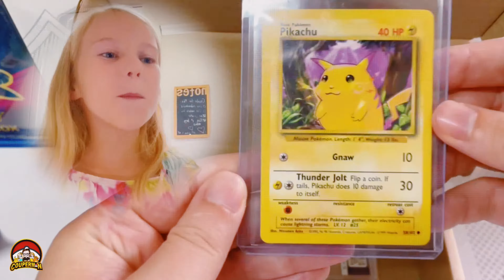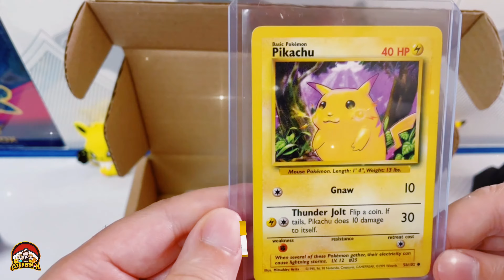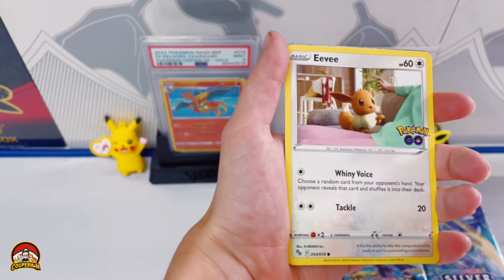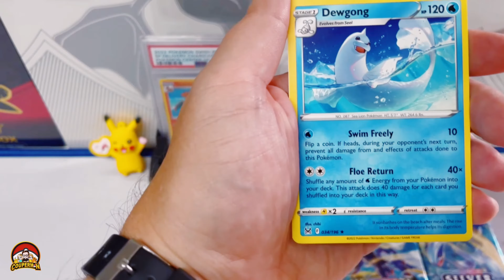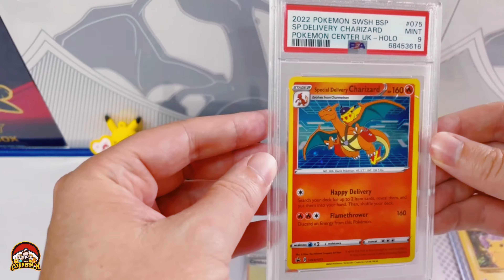MYSTERY BOX opening Is that a Charizard? Base Pikachu?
Follow along as we unbox our first Pokemon MYSTERY BOX!!

Our hits included:
* A Base set Yellow Cheeks Pikachu
* Special Delivery Charizard
* Rainbow Rare Candela

Thanks PokeDepot We loved it!